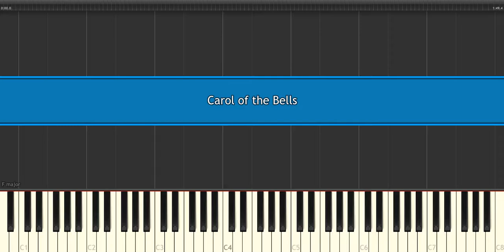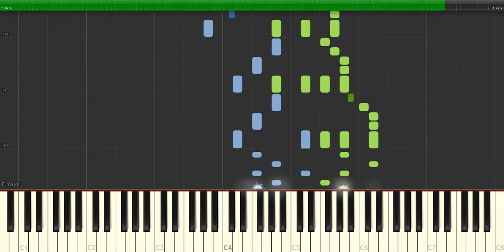Carol of the Bells - Very easy piano tutorial simple cover shynthesia planetcover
Carol of the Bells - Very easy piano tutorial simple cover shynthesia planetcover 2018